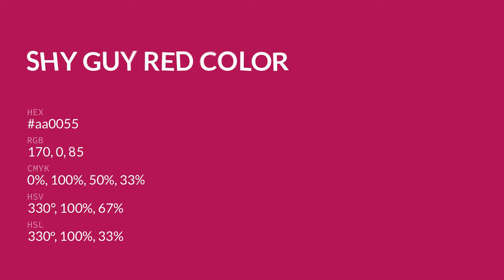Shy Guy Red color aa0055 hex color - Violet color - Cool color aa0055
What color is Shy Guy Red ? aa0055 hex color - Violet color - Cool color aa0055

Hex aa0055 Color Code is also known as Shy Guy Red color.